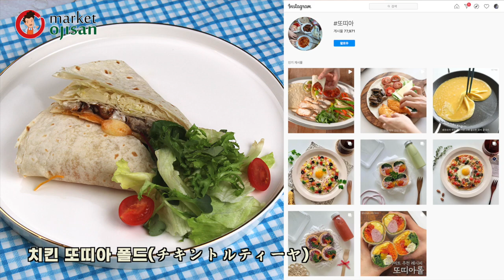육즙가득~수제 치킨 가라아게 만들기 [치킨 요리]🥠🌮🍺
•치킨가라아게 만들기 재료 :
닭정육 200g
가라아게배터믹스 40g
정제수 40g

•치킨가라아게 조리법 :
1. 닭정육은 사방 4~5cm으로 잘라 소금, 후추로 밑간한다.
2. 배터믹스와 정제수를 잘 섞은 후 닭정육에 버무려 160도의 기름에 3분간 초벌 튀김한다.
3. 바삭한 식감을 위해 175도의 기름에 1분간 재벌 튀김한다.

•치킨또띠아폴드 만들기 재료 :
또르띠아 10인치 1장
치킨가라아게 60g
양배추코올슬로 30g (없으시면 피클이나 샐러드야채로 대체해주세요)
샬롯렌치소스 20g
체다슬라이스 20g
쿠모치즈 10g

•치킨또띠아폴드 조리법 :
1. 양배추는 채칼 등을 이용 슬라이스 한 후 코올슬로 소스에 버무려 준비한다.
2. 가라아게는 작은 크기로 잘라 준비한다.
3. 또띠아는 반지름을 자르고 절단면 기준 시계방향으로 샬롯렌치소스, 가라아게, 코올슬로, 체다& 모찌 치즈 순으로 놓는다
4. 시계방향으로 접어준뒤 팬에 살짝 가온하여 알맞은 접시에 담아 제공한다.

•흑임자소스 재료
남방스 45g
흑임자페이스트 34g
물엿 34g
다진 마늘 4g
•흑임자가라아게 재료
닭정육 200g
정제수 40g
흑임자소스 40g
양파 50g

•흑임자가라아게 조리법:
1. 흑임자 소스는 믹싱볼에 잘 섞어서 준비한다.
2. 닭정육은 사방4~5cm으로 잘라 소금, 후추로 밑간한다.
3. 배터믹스와 정제수를 잘 섞은 후 닭정육에 버무려 160도의 기름에 3분간 초벌 튀김한다.
4. 바삭한 식감을 위해 175도의 기름에 1분간 재벌 튀김한다.
5. 믹싱볼에 가라아게와 소스를 버무린 후 양파를 슬라이스 하여  샐러드와 제공한다.

•치킨난반 만들기 재료 :
타르타르소스 200g
삶은계란 50g
치킨가라아게 200ea
샐러드믹스 40g
남방스 40g
양파 30g
타르타르소스 100g

•치킨난반 조리법 :
1. 계란은 완숙으로 삶은 뒤 곱게 다져 타르타르 소스와 잘 섞어 준비한다.
2. 양파는 얇게 채 썬 후 물에 담궈 매운기를 뺀다
3. 가라아게는 난방스에 버무린다.
4. 샐러드 믹스를 담고 가라아게를 올리고 난방스를 샐러드 믹스에 조금씩 뿌려준다.
5. 채썬 양파를 올리고 타르타르 소스를 뿌려 마무리 한다.

•치키마요동 만들기 재료 :
치킨가라아게 200g
계란지단 30g
양파 20g
오타코마요소스 15g
이찌방야끼도리소스 7g
정제수 7g

•치킨마요동 조리법 :
1. 양파는 얇게 채 썬 후 물에 담궈 매운기를 빼서 준비한다.
2. 야끼도리소스가 되직할 경우 물에 희석해서 준비한다.
3. 용기에 밥을 담고 데리야끼 소스를 지그재그로 드리줄한다.
4. 지단채는 전자레인지에 돌려 따뜻한 상태로 밥위에 올린다.
5. 양파채와 작게 자른 가라아게를 올린 후 마요소스 드리줄로 마무리한다.